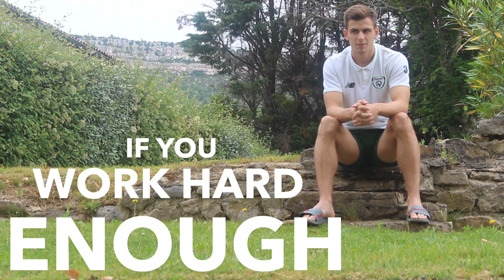IRLU21 INTERVIEW | Jayson Molumby ready to face Brazil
Republic of Ireland Under-21 international Jayson Molumby is ready to lead the team into the semi-finals of the Toulon Tournament to face Brazil...